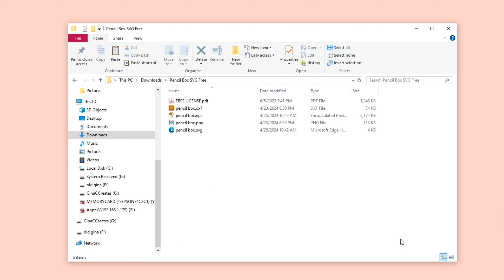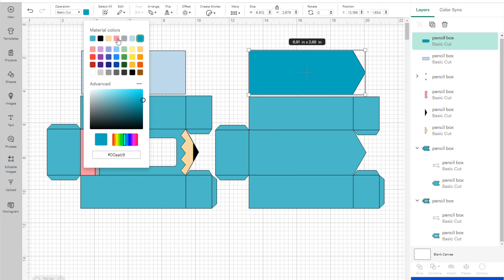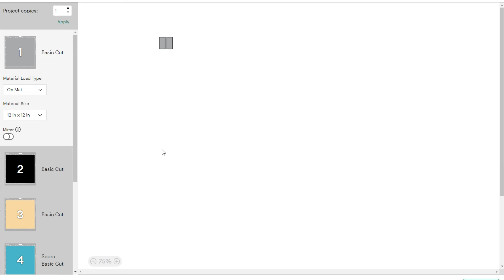Cricut Pencil Gift Box for Teacher Appreciation Gift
Learn how to make a paper pencil box with my gift box free template for Cricut cutting machines. Pencil Gift Box free template will make an easy teachers gift, just fill it with their favorite things and top with my printable Thank You tags!

SUPPLIES:
Cricut machine
Light Grip Mat or dull Standard Grip Mat
Scoring Stylus
Cardstock 65lb 8.5x11, pencil colors I used are yellow, black, pink, ivory and holographic
Acetate sheet
Bearly Art Craft Glue
Cricut Tools
Optional: Ribbon, Twine, and shredded paper

Sign Up for my free account to gain access to a ton of my free SVG files: